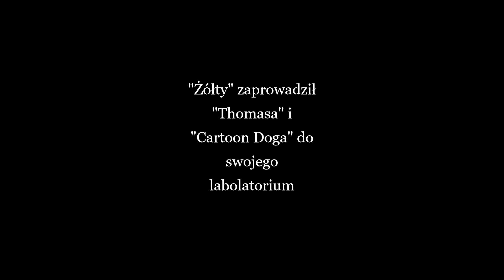YELLOW BLOOD | Ep.5 - S.1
Żółty ma plan przywrócić swoich przyjaciół do życia!!! Ale czy mu się uda?

Miłego oglądania ;)